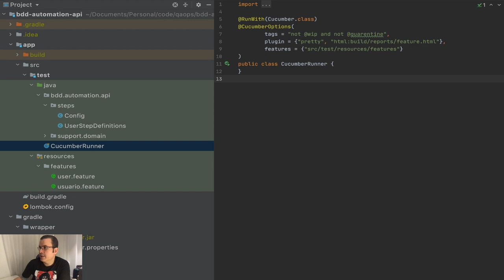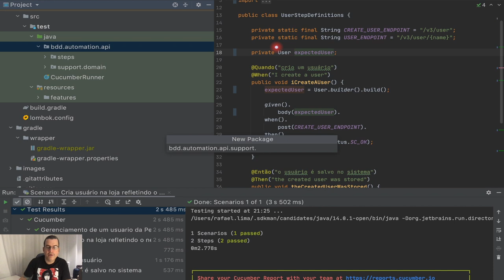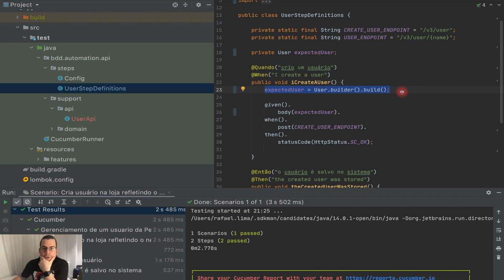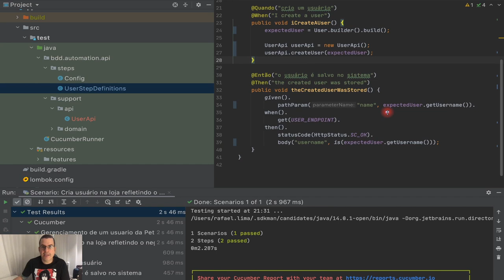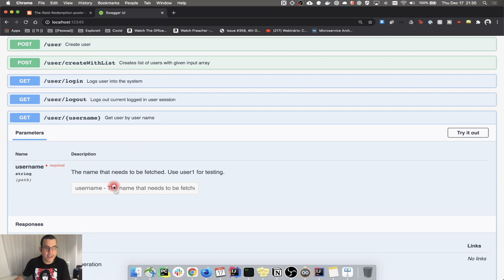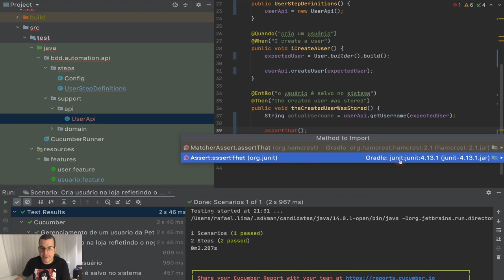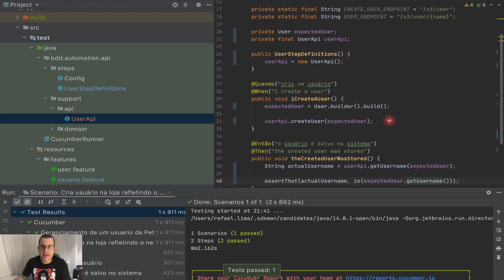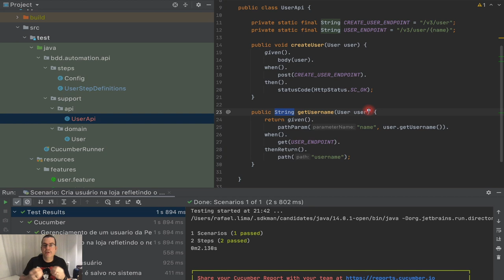Cucumber | Mapeando a API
Nesse vídeo,  irei mostrar como a mapear a API. Criar uma abstração da API é de suma importância para que a API fique isolada dos testes, pois isso fará com que nosso código seja reusável e mais fácil de ser mantido.

ÍNDICE
- 0:00 Introdução
- 1:04 Relembrando a estrutura que estamos construindo
- 1:55 Removendo testes que não usam especificação por exemplo
- 3:59 Como renomear variável usando a refatoração do IntelliJ
- 5:32 Criando o pacote para a API
- 6:46 Movendo todo o código do Step Definition para a classe UserApi
- 10:41 Usando a refatoração do IntelliJ para extrair um método
- 14:29 Criando método que somente retorna um campo do json
- 17:11 Usando o valor obtido pela UserApi para fazer a assertiva

- Branch: 08-creating-clients